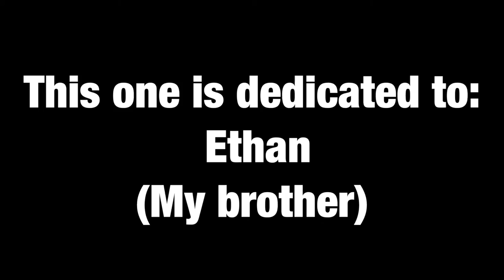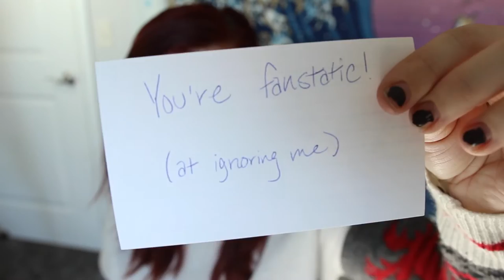HOW TO: PASSIVE AGGRESSIVE STOCKING STUFFERS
In this video, I show you how to make REALISTIC, easy, and cheap, STOCKING STUFFERS that are perfect for YOUR SIBLINGS! This is totally not passive aggressive at all. THIS IS A JOKE.